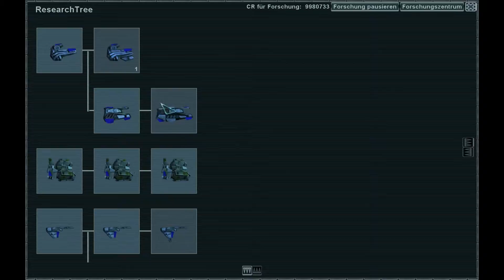Forschungsbasis ESCAPE, Polen 3 [167] Earth 2150 LS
Ihr wollt mich adden?